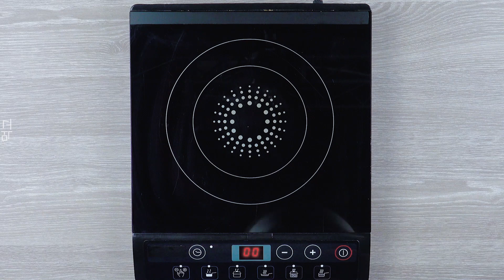가짜 옥수수가 식탁을 장악. 자를 땐 박수를 치세요!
[옥수수가 이상해! 양념 치킨을 채운 옥수수 빵] 이렇게 빵 모양을 내다니! 색다른 제빵 아이디어를 사용한 맛있는 옥수수빵 레시피. 치즈와 양념 닭고기를 준비한 특별한 경험을 확인하세요.

2~4인분 기준
요리시간: 약 2시간
난이도:  상

옥수수알 통조림 1/2캔 (130g)
미지근한 우유 130ml
건조효모 5g
전분 25g
소금 5g
설탕 25g
강황 가루 1g
달걀 1개

크림치즈 25g
적양파 반 개
옥수수알 25g
다진 마늘 1쪽
다진 파슬리 10g
식물성 기름 5ml
굵게 간 후추 1g
소금 5g

철망(15x25cm)
큰 바늘
조리용 실
옥수수
짤주머니
상추

1. 냄비에 우유를 데우고 버터를 넣어 녹이세요. 옥수수에서 알을 떼어 우유에 추가하고, 건조 효모를 넣어 핸드블렌더로 모두를 갈아서 퓌레로 만듭니다. 이 혼합물을 체로 한 번 걸러 다른 그릇에 붓습니다.

2. 박력분, 전분, 강황, 소금, 설탕, 계란을 넣고 반죽합니다.

3. 옥수수로 반죽을 납작하게 밀고, 반죽으로 옥수수를 감싸주세요.

4. 사각형 모양의 철망의 한 모서리를 4~5개의 지그재그 모양으로 자르고, 그 위에 옥수수를 감싼 반죽을 올려서 지그재그로 손질한 쪽을 상단으로 가게 합니다.이제 철망을 조리용 실과 바늘로 꿰매세요. 바닥 부분도 칼집을 내어 접어서 반죽을 완전히 감싸주세요. 그리고 이것을 40°C로 예열한 오븐에 넣어서 40분 동안 구운 다음, 반죽이 부풀어오르면 180°C에서 35분 더 굽습니다.

5. 구운 반죽이 식은 다음에, 코르크마개를 사용하여 안쪽의 옥수수를 빼냅니다.

6. 팬에 식용유를 데우세요. 양파, 마늘, 옥수수, 익힌 양념 닭고기, 후추, 소금을 추가합니다. 모두 함께 볶으면서 치즈와 파슬리를 추가하고, 이 혼합물을 짤주머니에 옮겨담으세요.

7. 반죽 안에 닭고기 혼합물을 채우고, 바깥 부분을 상추로 장식합니다!

특별한 레시피와 요리 꿀팁을 매일같이 먹고에서 전해드립니다.
구독을 눌러서 가장 빠르게 영상을 받아보세요!